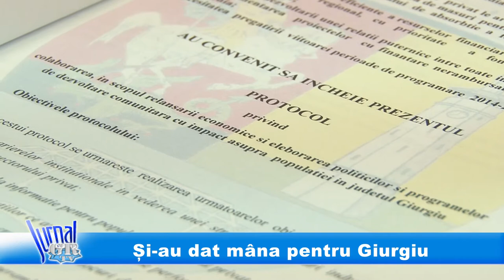Și-au dat mâna pentru Giurgiu